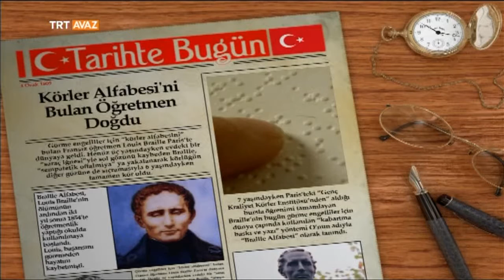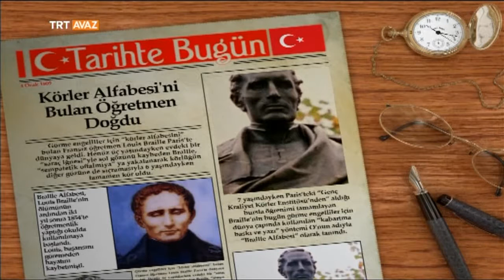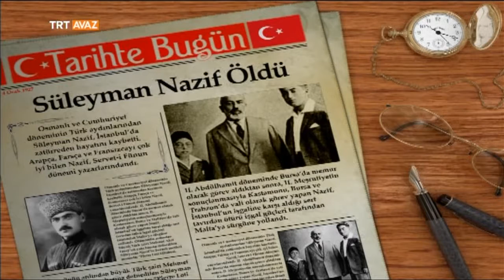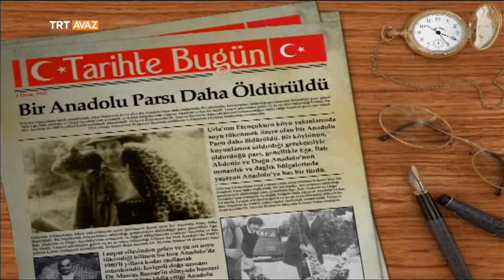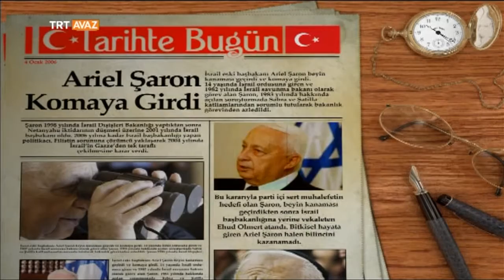Tarihte Bugün - 4 Ocak - TRT Avaz